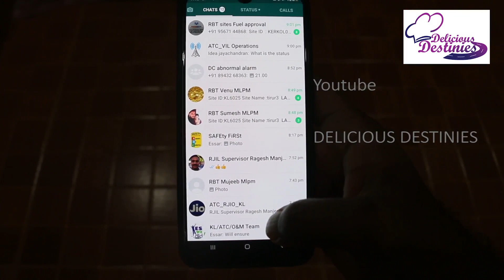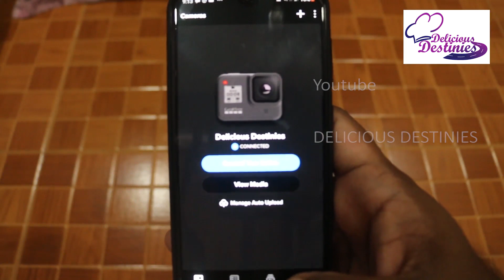Vlogers Friendly Gopro Hero 8 Bundle Pack Unboxing And Review Malayalam |VLOG 34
This video is about the Unboxing and detailed review of vlogers Friendly cam Gopro Hero 8 black.

ഈ വീഡിയോ വ്ലോഗേഴ്സിനു സ്മൂത്ത് ആയി ഉപയോഗിക്കാൻ പറ്റുന്ന ഗോപ്രോ യുടെ പുതിയ പതിപ്പായ ഹീറോ 8 ബ്ലാക്ക് ന്റെ ഇൻബോക്സിങ് ആൻഡ് ഡീറ്റൈൽഡ് റിവ്യൂ ആണ് .

Follow us